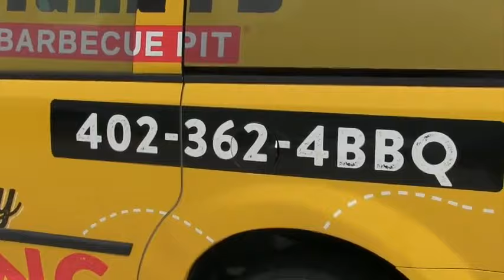BBB THS vs Friend 1st Half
Boys: Tekamah-Herman (43) defeats Friend (42)